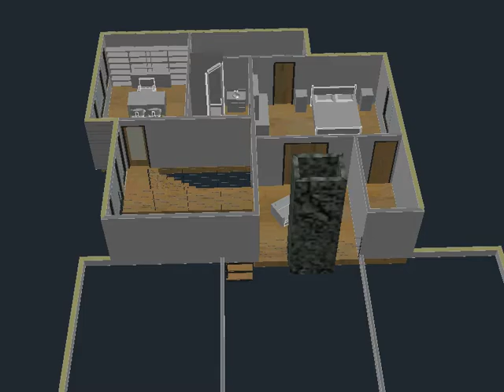Arthur Residence 2nd Floor Option A